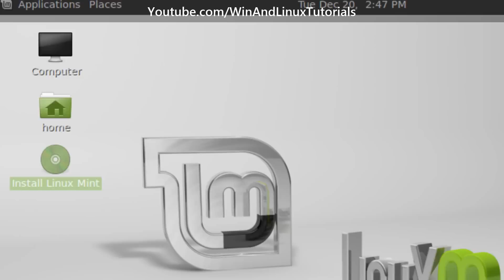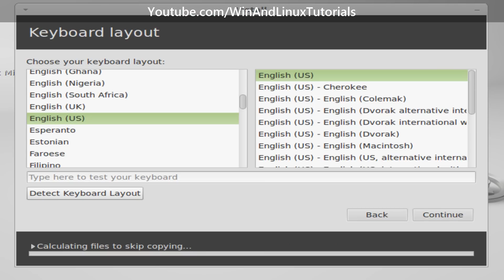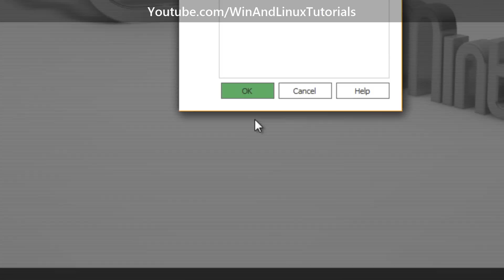[VirtualBox] Linux Mint 12 Installation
This video shows you the installation of Linux Mint 12 in VirtualBox.
Track: DotEXE - Nothing you can do